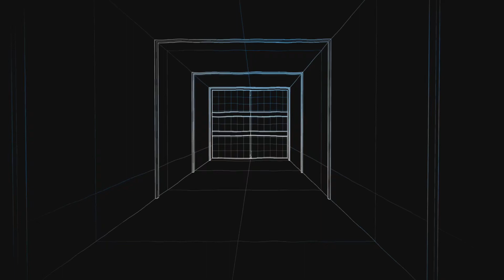How to get ultra instinct in DBXV2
not fake. No mods, REAL!